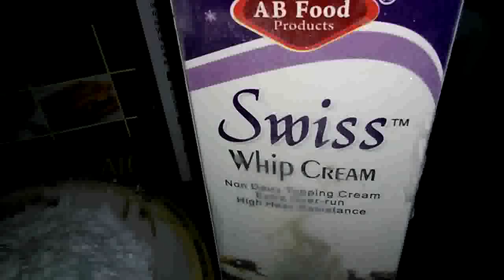Chocolate Fudge Cake king chef shahid jutt